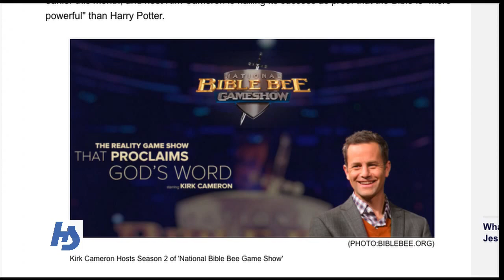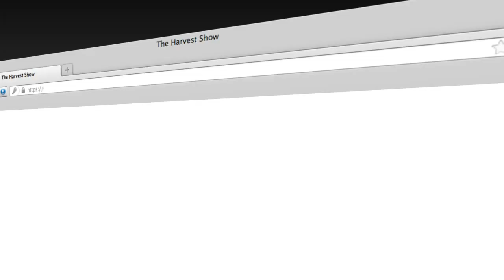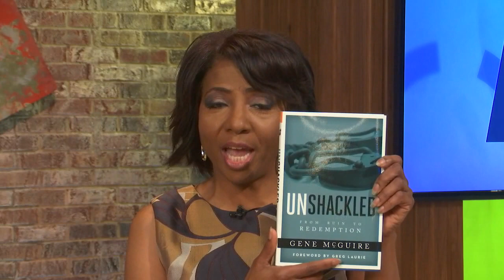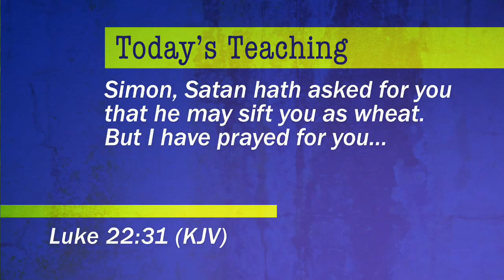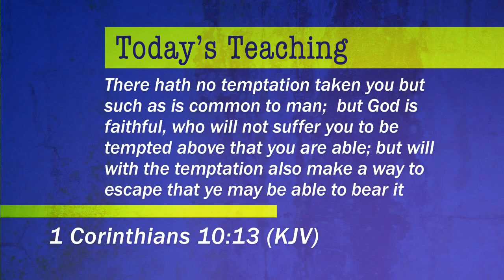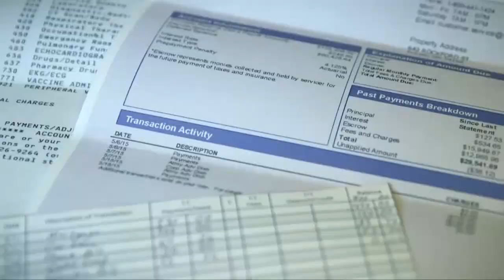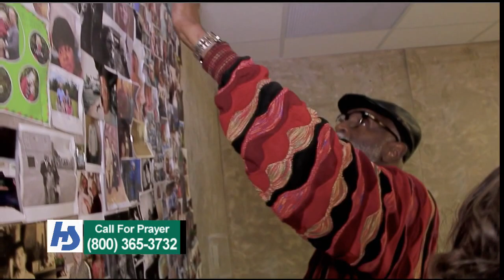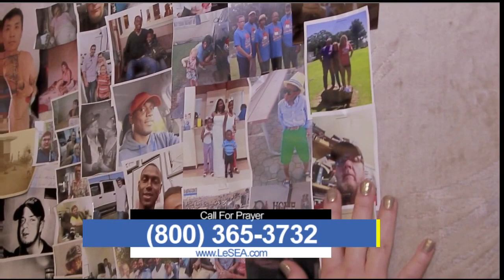The Harvest Show | Full Episode | 04/25/2017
Can you imagine being wrongfully charged and spending years in prison? That’s what happened to Gene McGuire. The author shares with us how forgiveness led to his release.

Plus, Brian Bush is in the Holy City of Jerusalem with your prayer requests.